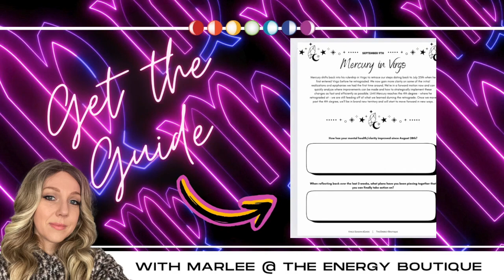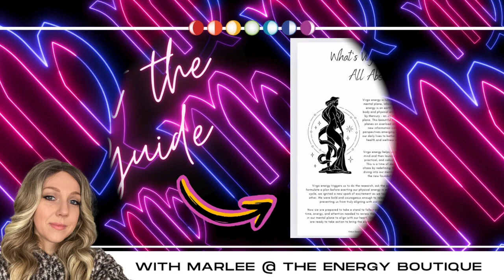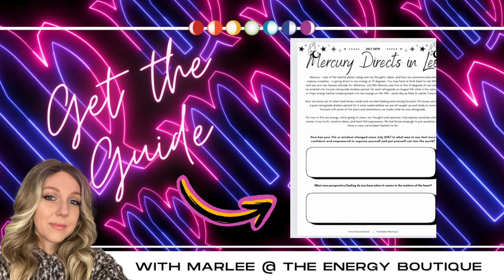SEPTEMBER'S ENERGY FORECAST: FULL MOON LUNAR ECLIPSE IN PISCES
In this Astro Forecast, we cover the aspects that we'll face as we experience the first of 7 ECLIPSES on the PISCES/Virgo axis carrying us into 2027.